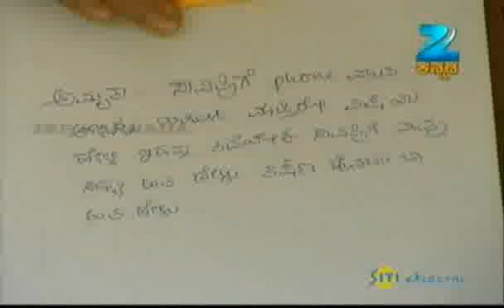Chi Sow Savithri - Indian Kannada Story - Nov 10 '11 - Zee Kannada TV Serial - Best Scene